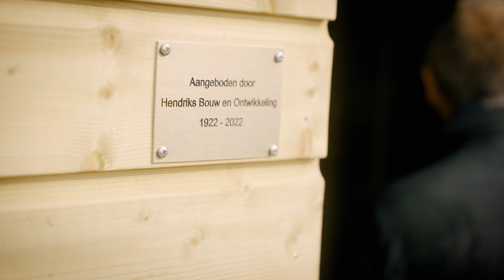Hendriks helpt Stichting Het Klavier in Uden met gratis klushulp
Stichting Het Klavier is een wooninitiatief van ouders voor 14 (jong-)volwassenen met een verstandelijke beperking. Om deze plek nog mooier te maken hebben de vakmannen van Hendriks Helpt een berging voor de tandems en duofietsen gerealiseerd zodat deze niet meer buiten in de regen staan te verpieteren.